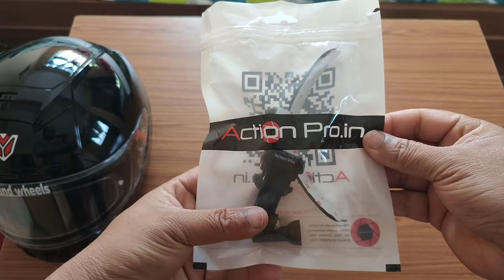How to Mount Mobile Phone on IGNYTE 4 HELMET 😱 Cheapest Moto vlogging Setup is here🤩🔥🔥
How to Mount Mobile Phone on Helmet 😱 IGNYTE 4 HELMET 🔥 Complete Moto Vlog Set UP 😳😱🔥

Cheapest Moto vlogging Setup is here🤩|Mobile Motovlogging Setup🔥

blog setup step by step,
blog full setup,
blogger setup 2024,
blogger setup tutorial,
 blogger setup,
step by step wordpress blog setup,
 blog full setup,
wordpress blog full setup,
 complete blog setup,
 new blog full setup,
 moto vlogging full setup,
auto blogging full setup adsterra,
 blogger setup 2024,
blogger setup tutorial,
 blogger setup,
blogger setup tutorial,
blogger setup google search console,
 blogger setup custom domain,
blogger setup 2024,
 blogger domain setup,
adsterra blogger setup
blog setup wordpress
blog setup,
blogger ads setup,
blogger page setup,
blogger full setup,
blogger domain setup hostinger